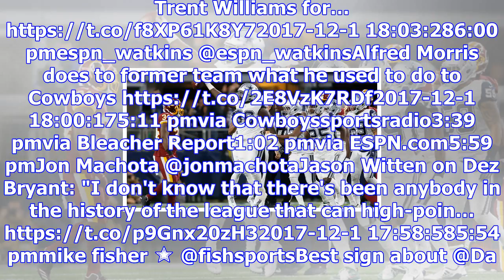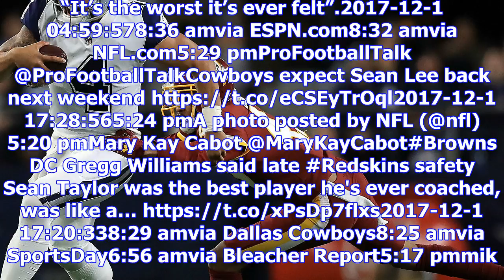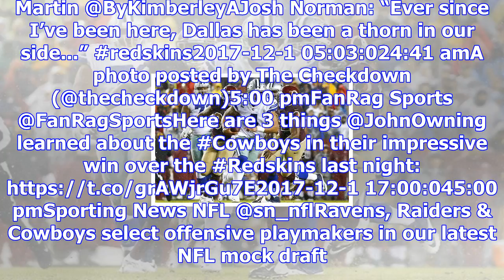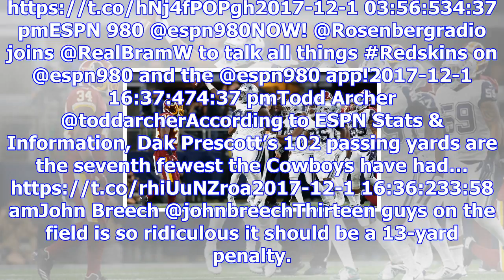Redskins vs. cowboys: live updates, score and highlights for thursday night football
December 1, 20176:13 pmD. Orlando Ledbetter @DOrlandoAJCTell D.Hall what’s up!